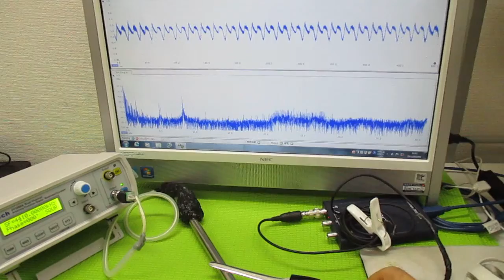超音波プローブの発振制御による表面検査技術 ultrasonic-labo